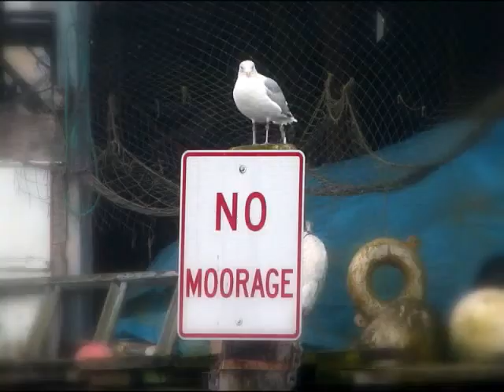Northwest Dreams - 1bluecanoe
Nautical images capturing the mystical beauty of the Pacific Northwest - primarily Gig Harbor.  Music by Gary Jess to his musical composition of Gray's Harbor.